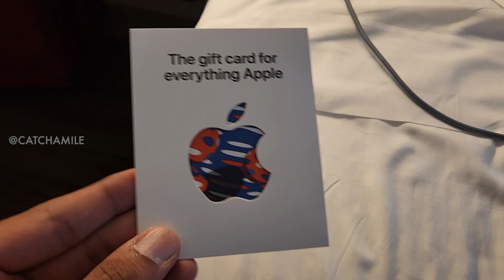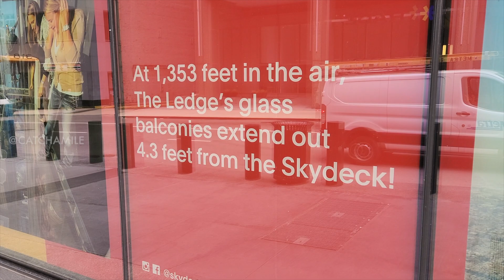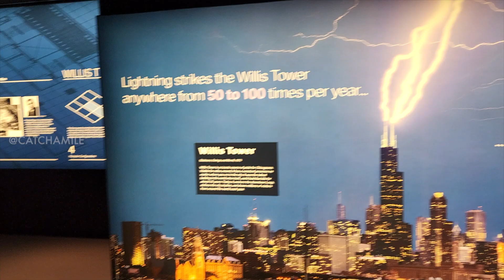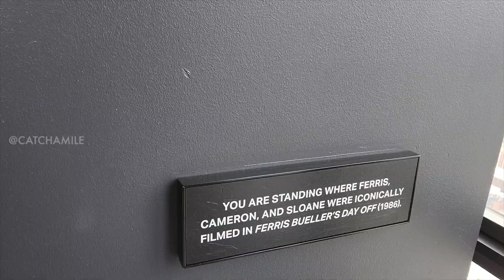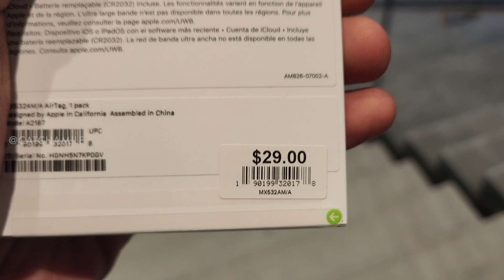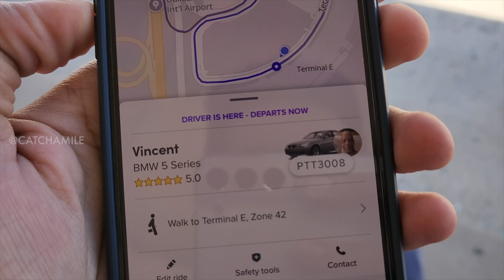106thಫ್ಲೋರ್ ಇಂದ view ನೋಡಿ 😍, ಚಿಕಾಗೋ Part 5 USA Kannada Vlog 🇺🇸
USA journey. Part 5 Kannada Vlogs